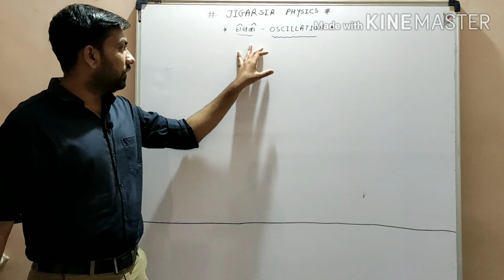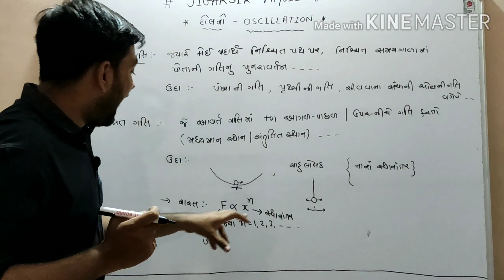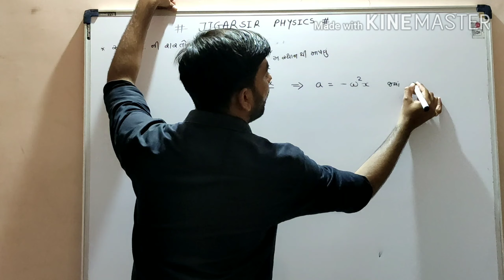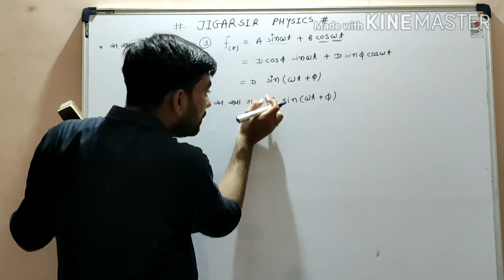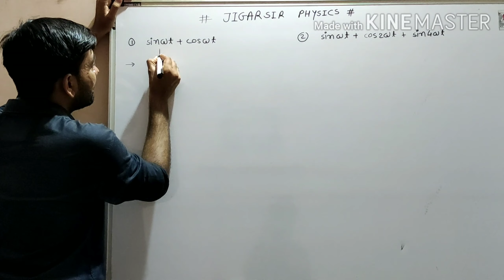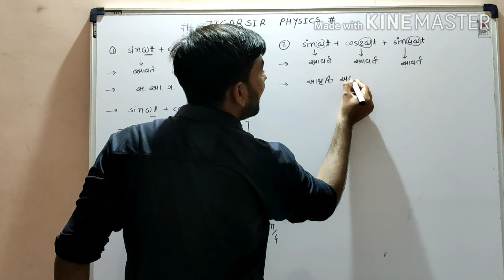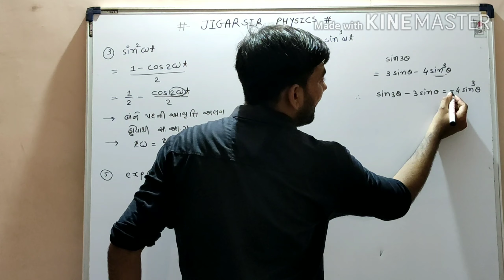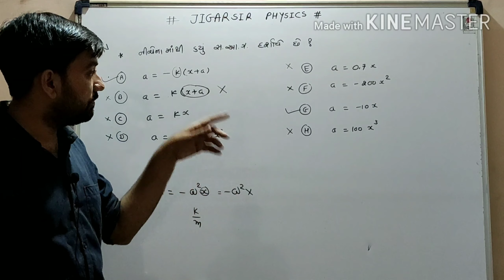Class 11 || Physics || Easy Trick For SHM 01|| Jee || Neet || Ncert by JIGARSIR ...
Std. 11 || Physics || Oscillation in Gujarati by JIGARSIR ||
|| Easy Trick For Oscillation With Examples ||

For more videos visit at
" JIGARSIR PHYSICS "